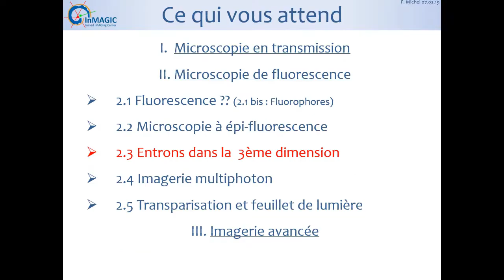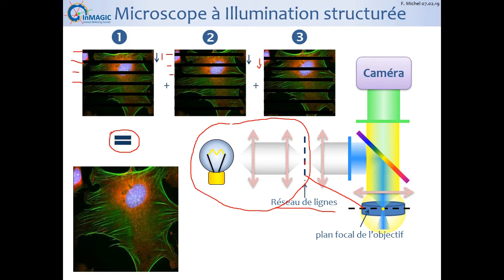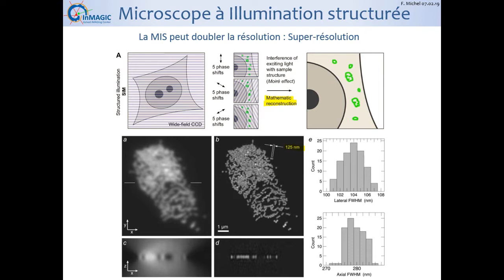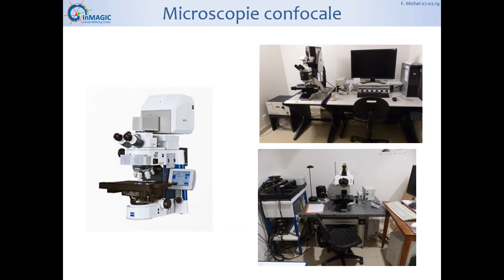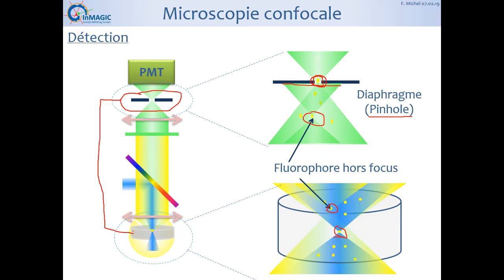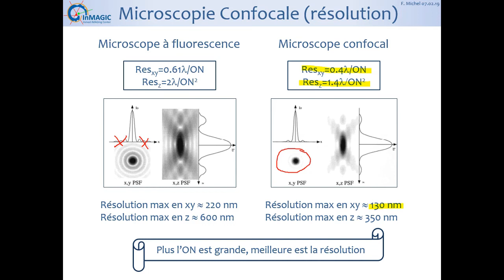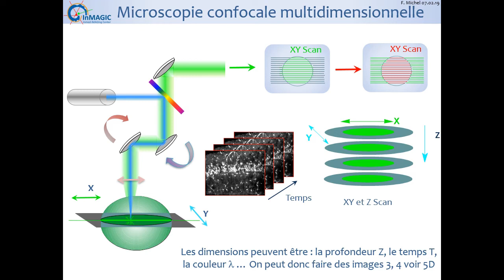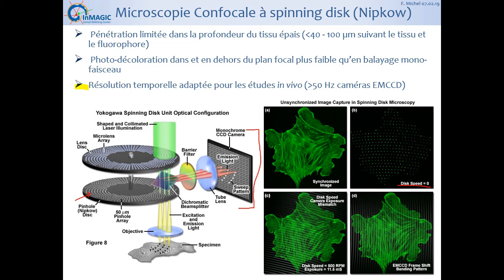Microscopie de fluorescence : Acquisitions 3D 2.3